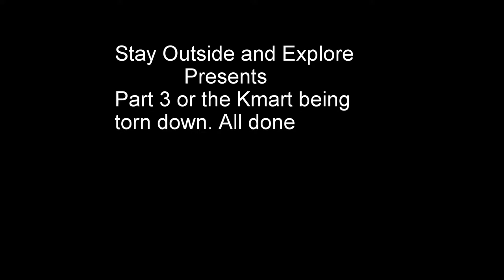Kmart all torn down Part 3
The last video of the Kmart being torn down.